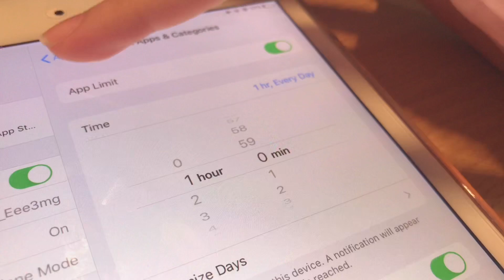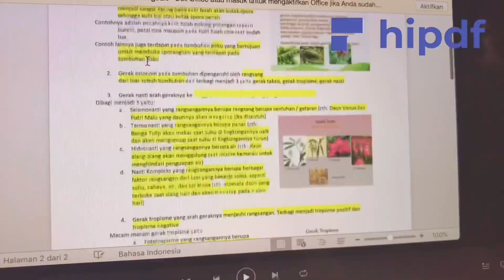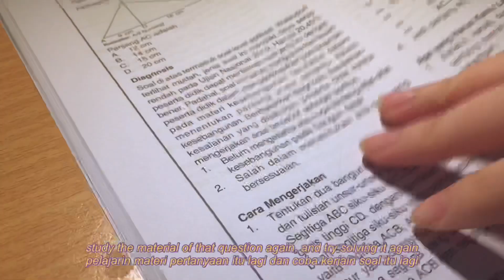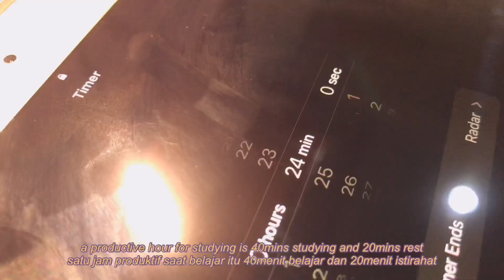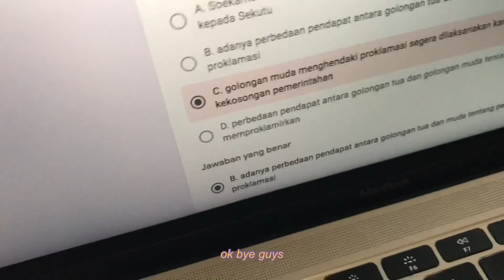✏️☺️study tips + how i stay productive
hi guys thank you ya udh nonton

      Wondershare HiPDF is an all-in-one online PDF editor from which you can get powerful features to edit, review, protect, sign and convert PDFs. It's a excellent online PDF editor & converter on your Windows and Mac.  It greatly helps to read, take notes and convert PDFs easily.